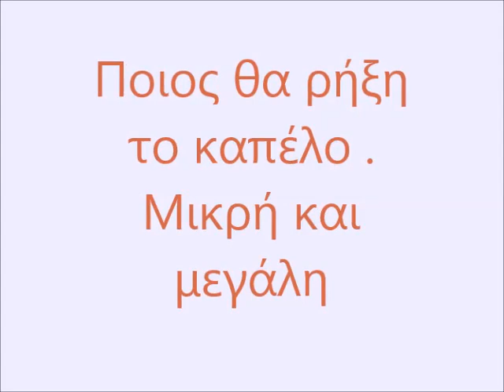poios 8a rixi to kapelo mikri megali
paixnidia sto xorio